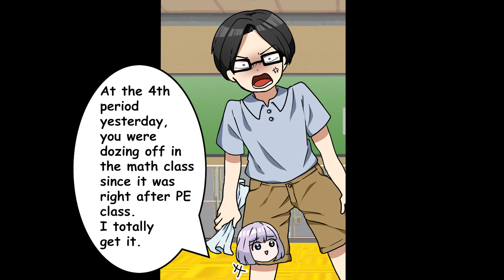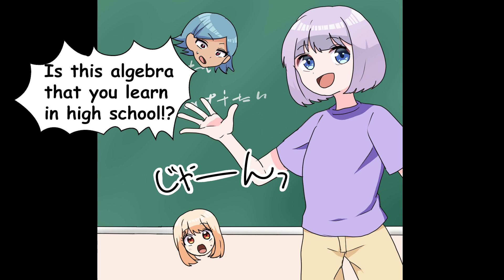【Manga】The smartest boy in my grade cheats on tests. When he peeks at the genius girl's answer...